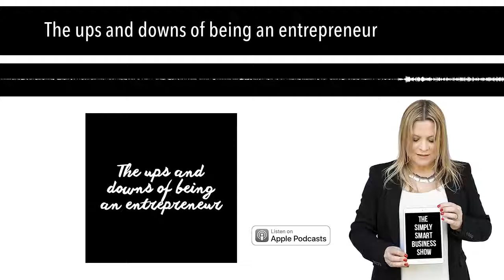The ups and downs of being an entrepreneur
In this episode Gemma talks about the peaks and pitfalls that come with paving your own path to greatness.
For more simply smart strategies and business inspiration, find Gemma